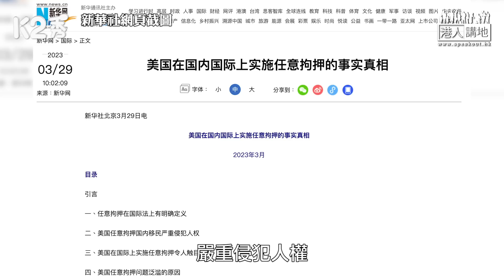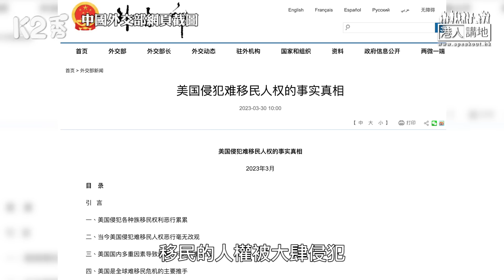【直播】【焦點短打】EP273：美國民主峰會鬧劇一場 自己生病叫別人食藥！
//美國試圖把民主搞成一門生意，也高估了自己。美國試圖把他們所謂的民主和價值觀強加給全世界，事實是，我們根本不需要美國來告訴我們應該怎麼做！//

主持：周潔莹

剖析國際形勢，掌握時事脈搏﹗

⭕《港人講地》《K2秀》同步直播